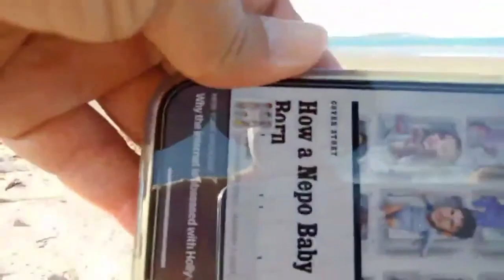Nepos With Attitude (12-23-22)